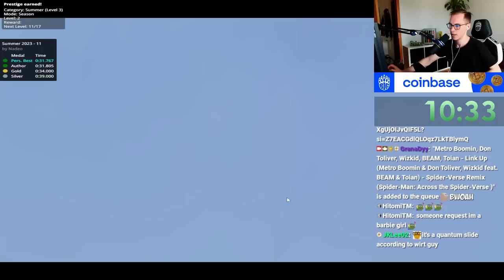PRO Player Discovering the Summer 2023 Campaign! (ALL Author Medals)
On 1st of July 2023 it finally was time again: A brand new Trackmania campaign for the Summer 2023 season has official launched!
After the very disappointing Spring 2023 campaign which was lacking variety and quality, the community was hoping for some improvement for the Summer campaign...